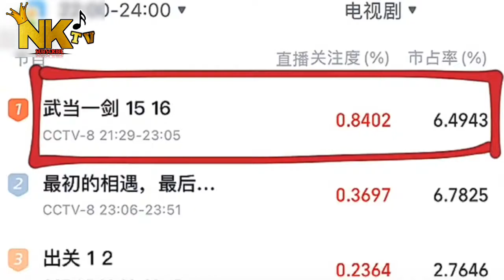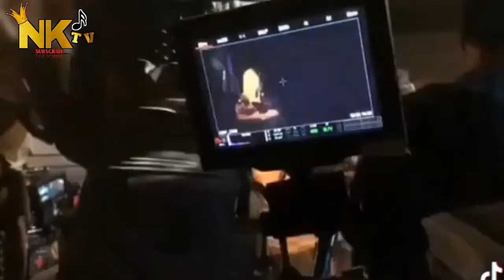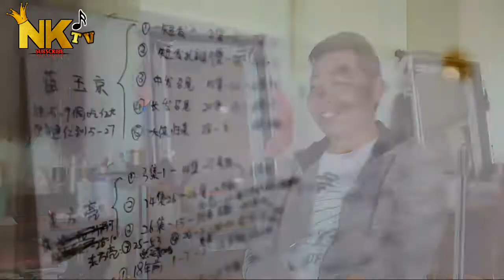精彩制作花絮：武当一剑 WuDang Sword 风光旖旎的秀美山川 古装武侠 于了一 耿玉京 柴碧云 郑巧儿 周航 东方亮 孙佳雨 蓝水灵 马晓伟 无相 单思涵 牟一羽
Several masters of the Wudang Sect were killed one after another during the late Ming Dynasty, and their murders were never resolved. Many years later, the orphaned Geng Yujing has grown into a young man. Along with Dongfang Liang and Zheng Qiao'er, the youthful heroes resolve the mysteries of the pugilistic world.

It was a time when the imperial court was rife with corruption, and Nurhaci from outside the borders was like a tiger eyeing its prey. Wudang lay disciple Geng Jingshi (Wei Lisi) and his beloved wife have eloped to Liaodong. They fall victim to a plot by Nurhachi's subordinate Jin Dinghe to frame them as traitors. Geng Jingshi and the entire He family are massacred leaving only their son, Geng Yujing, as the sole survivor.

 As a lay disciple of Wudang, Geng Yujing (Yu Leyi) strikes a friendship with Dongfang Liang (Zhou Hang) after engaging him in a fight. After Geng Yujing is forced to leave Wudang, he seeks to investigate the grievances from the past with the help of Zheng Tiegang (Yang Meng) and his granddaughter Zheng Qiao'er (Chai Biyun). During this period, Geng Yujing experiences tumultuous changes in his life from a painful betrayal to the disappearance of his lover. Geng Yujing continues to grow and improve as he eventually becomes the "First Sword of Wudang" and reaches the highest realm of Taoism.

抖音号 : Nikenkhor3101